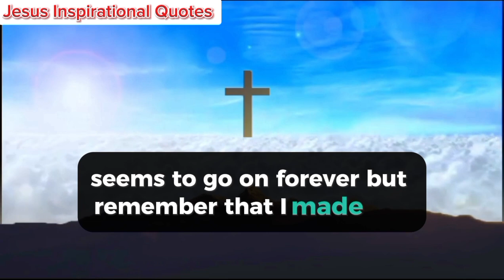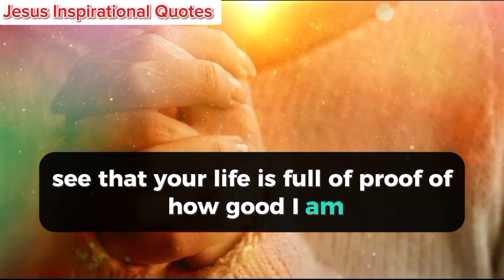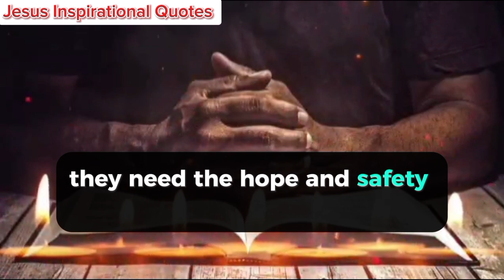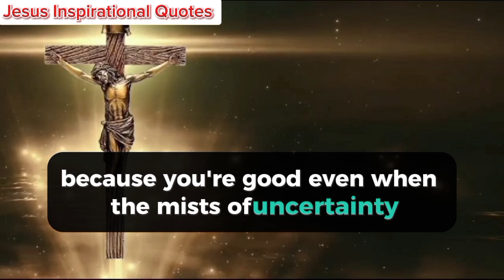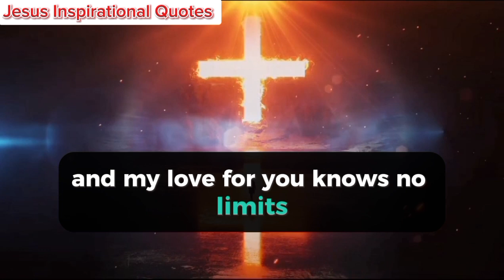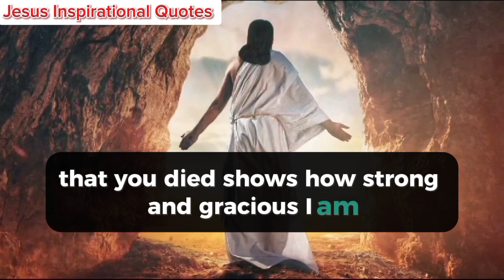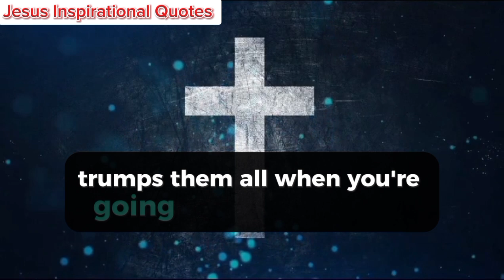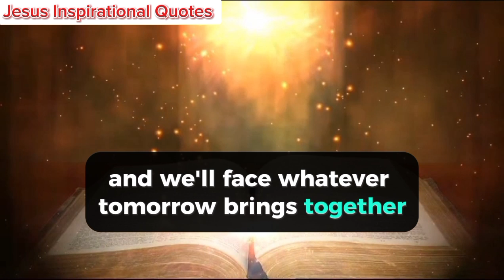Angel Says, You Will Receive $60,000 In Next 24 Hours If You...If You Watch This Before 20 July 😱😱